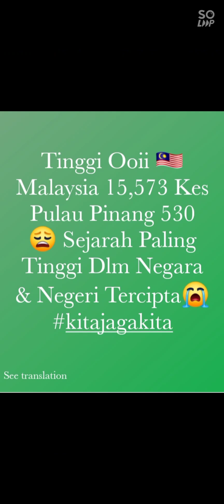My evening, FT TV Family and Friends!🤗❤️